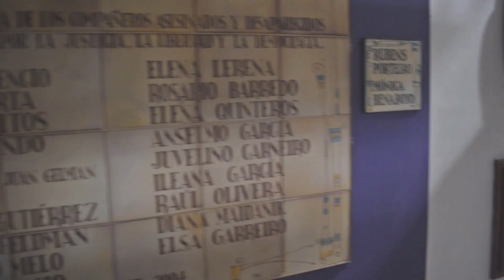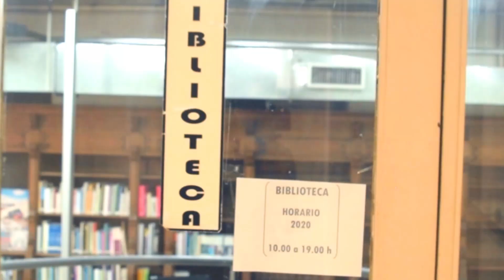Visita guiada por FHCE - Bienvenida G2021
00:15 - Decanato

00:33 - Consejo de facultad

00:43 - Bedelía

00:51 - Biblioteca

01:31 - UAE